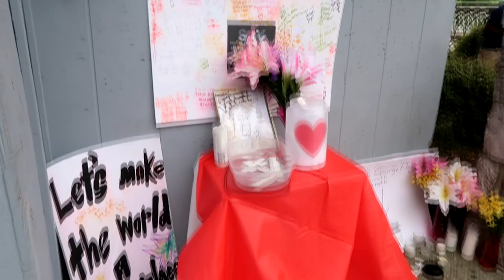I Found A Waterfall 1,000 feet UNDERGROUND!!!!!!!